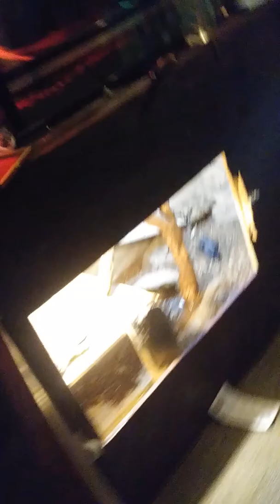Hand feeding sav.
Just another day with sav. Hand feeding i will do a proper tank reveal when its done.